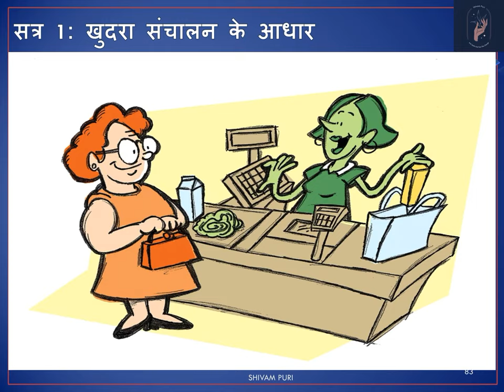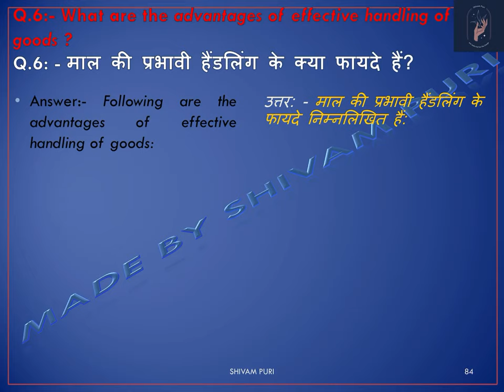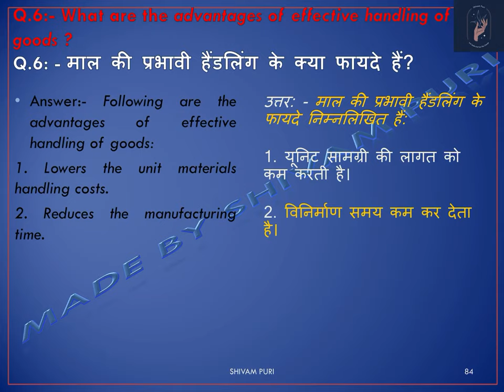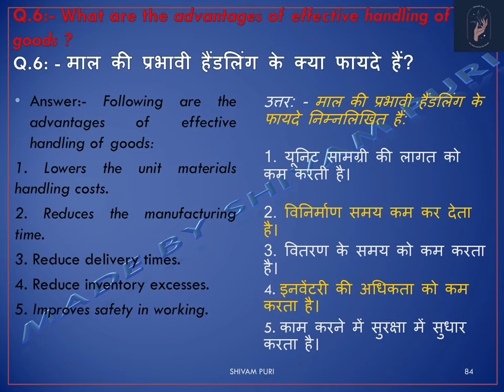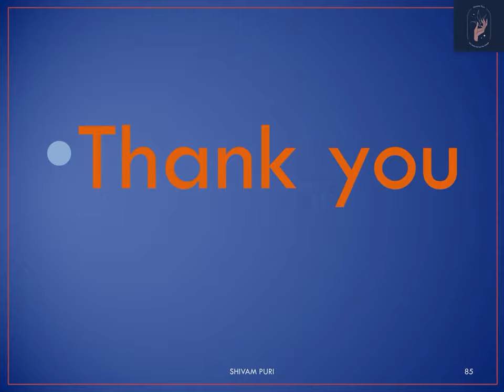What are the advantages of effective handling of goods ? In Hindi and English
Class 10th , Unit-2 : retail store operations , session -1 : fundamentals of retail operations